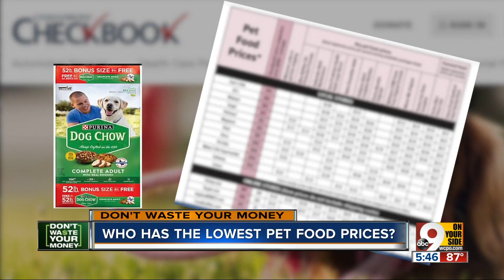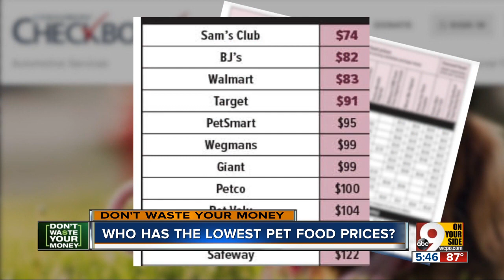DWYM: Lowest pet food prices